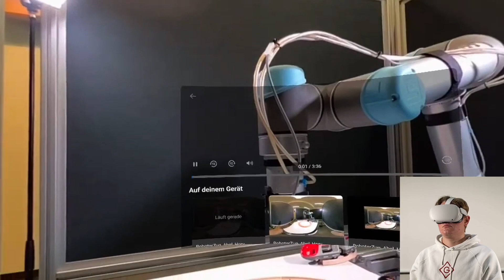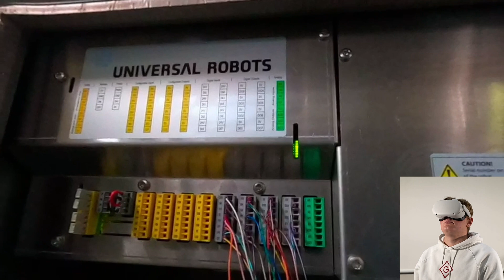UR5-Roboter "Brio", Bildschirmversion, deutsch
Technische Beschreibung einer automatisierten Station mit UR5-Roboter als VR-Video, aufbereitet für Betrachter ohne VR-Brille.